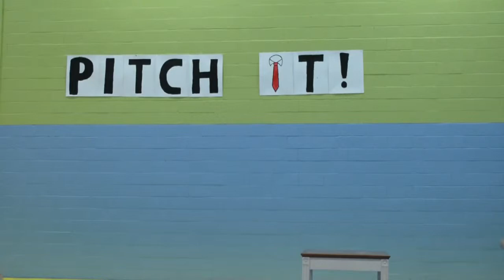Pitch It - Bianca Pisciola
Bianca Pisciola's Amazing Speech at Pitch It